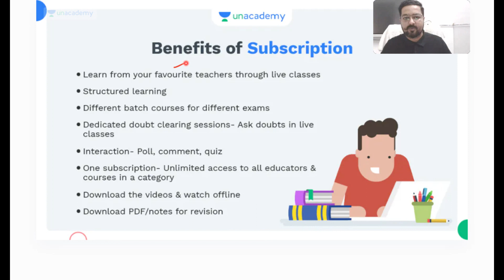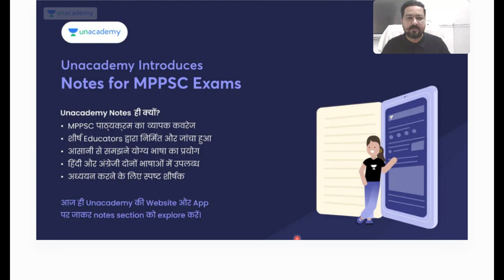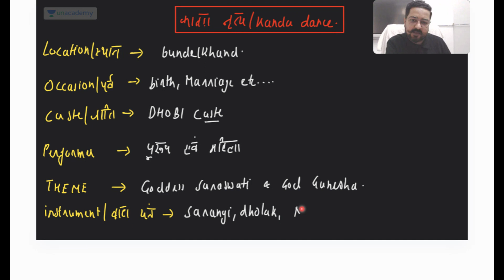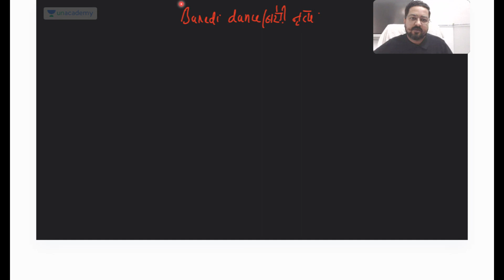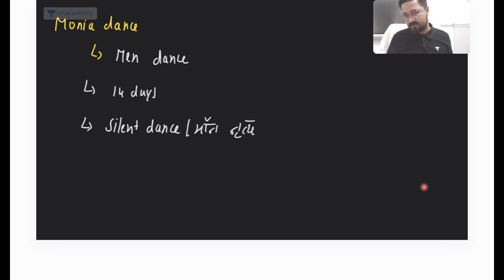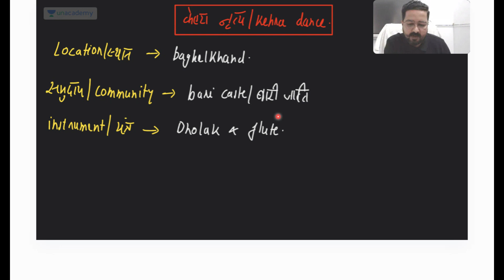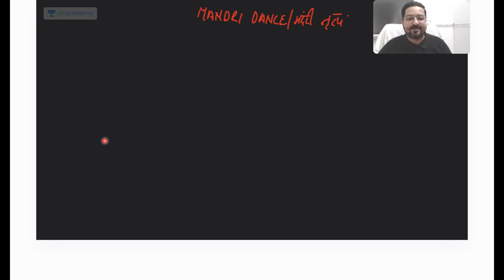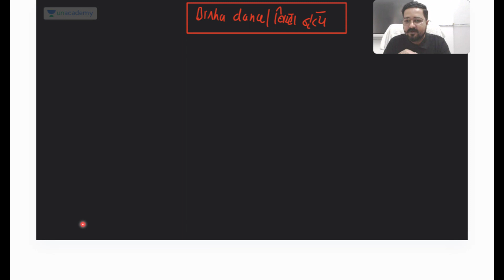Folk Drama Folk Paintings | MPPSC 2022-23 | GS | Anshul Tiwari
In this session, Educator Anshul Tiwari sir will be discussing in detail regarding Folk Drama Folk Paintings as a part of General Studies for MPPSC Exam 2022-23.
Do not miss this video.

Mega Month End OFFER!!

⭕️1 वर्ष प्लस सब्सक्रिप्शन के साथ 1 वर्ष मुफ़्त!
और साथ ही
MPPSC के सभी सब्सक्रिप्शन पर फ्लैट 25% की छूट!⭕️
USE CODE ANSH10LIVE

*This is a recorded session video. Any offers promoted in this session are invalid. Kindly refer to session description for any ongoing offers.